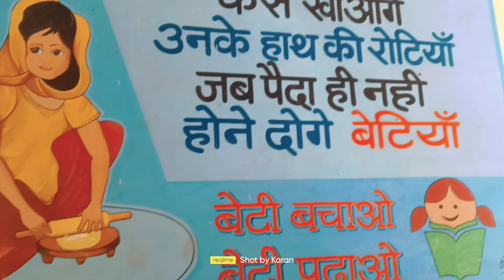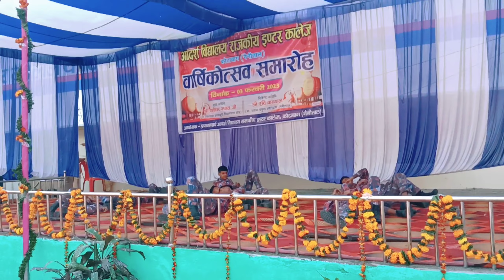Annual function celebration 🎊vlog kotabagh intercollage 🥰